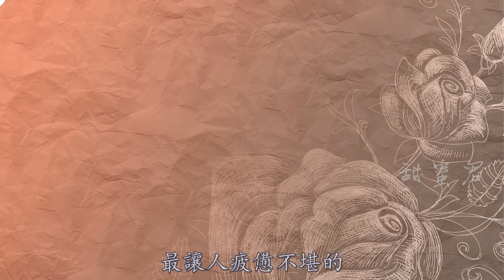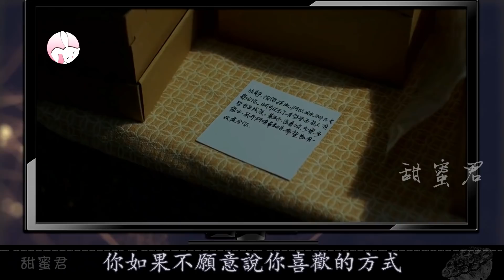【第7期靠近】【劇情16-17集】《今生有你》知道真相的聶宇晟，是怎樣小心卑微的靠近談靜？【全網最詳細情感分析】【甜蜜君】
优酷。

全網最詳細的劇情分析《今生有你》
鍾漢良、李小冉 領銜主演。
該劇根據匪我思存的小說《愛你是最好的時光》改編。講述了心外科醫生聶宇晟與曾經的戀人、單親媽媽談靜攜手面對命運，最終迎來幸福人生的故事。